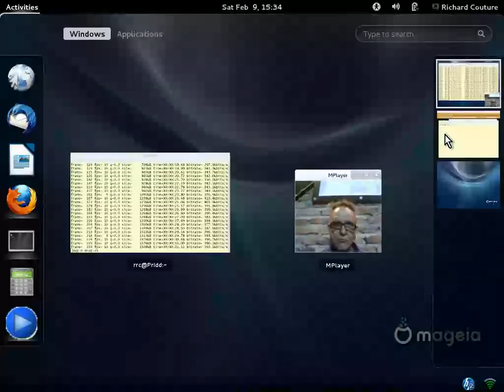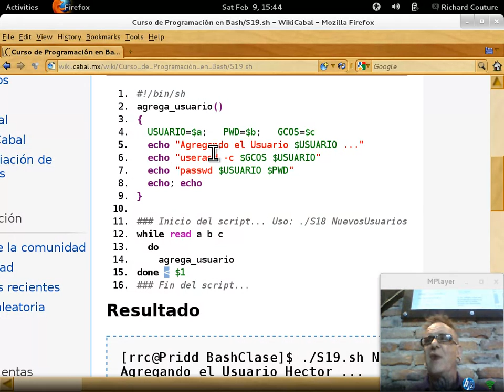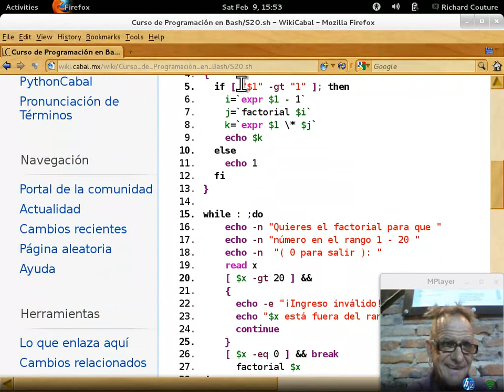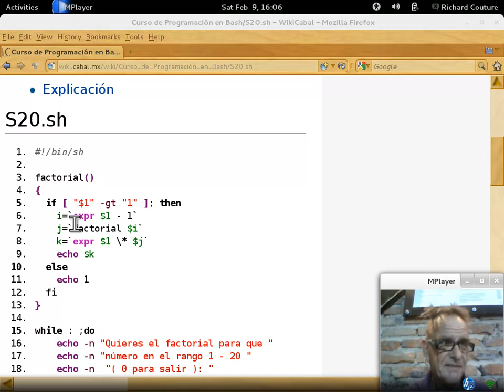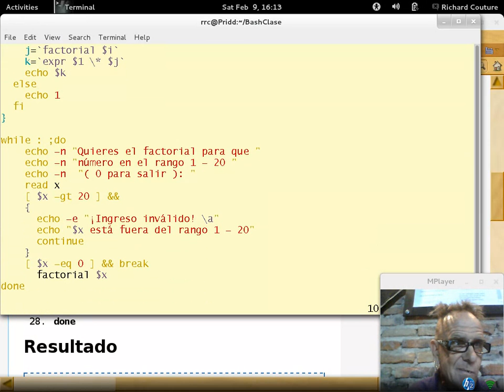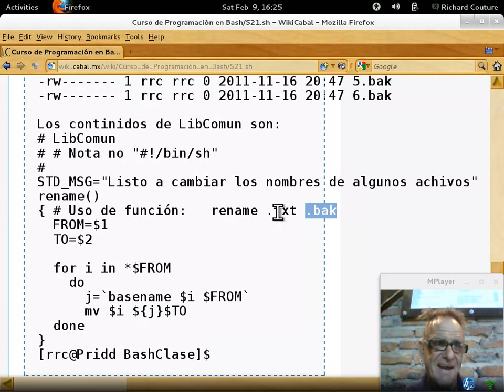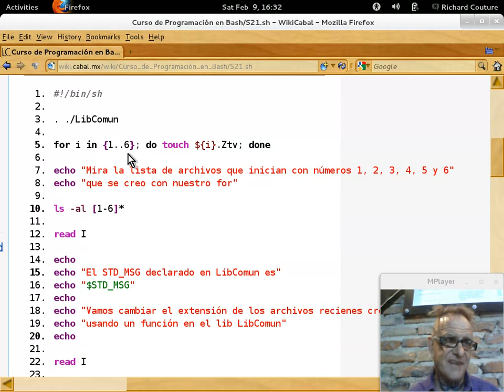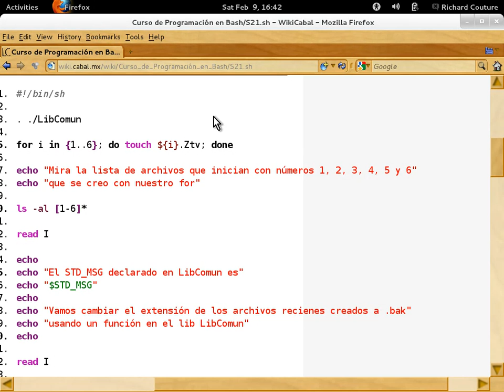Programación en Bash - Capítulo 6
Curso de programación en bash impartido por Richard Couture el 9 de Febrero 2013 en las instalaciónes de LinuxCabal en Guadalajara, Jalisco MX.